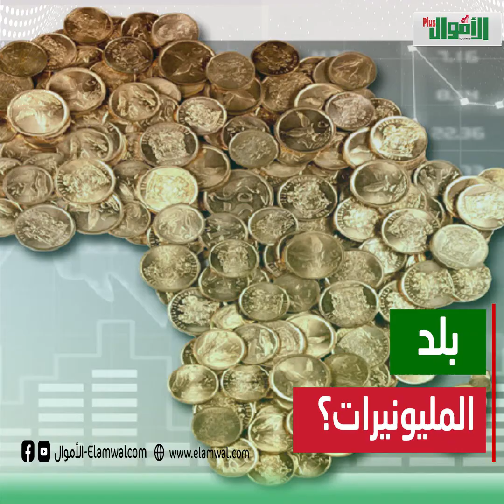كم عدد المليونيرات والمليارديرات في مصر؟ ثروات لن تصدقها! وترتيب مصر في الأغنى في إفريقيا صادم!